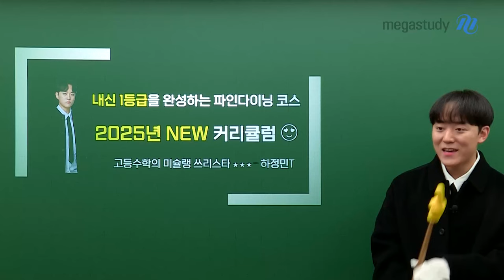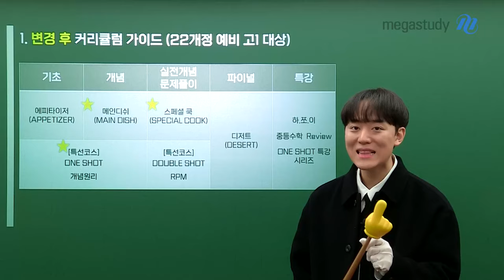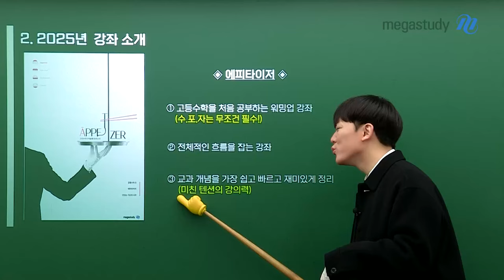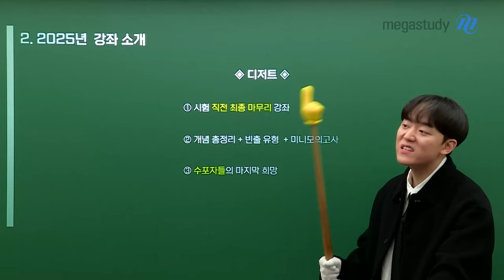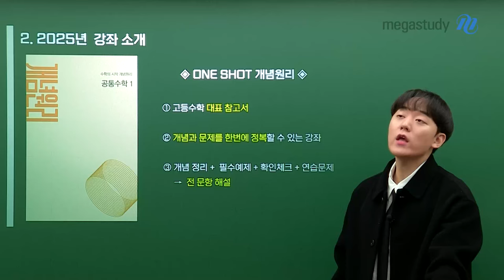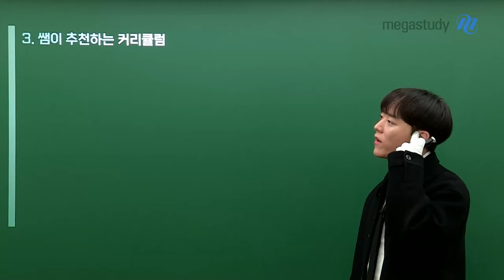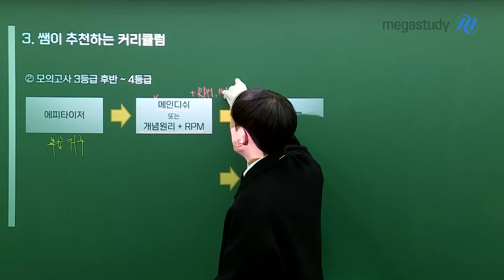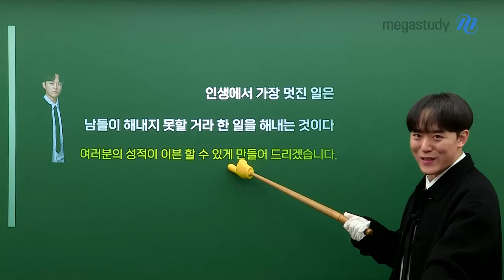[메가스터디] 고1·2 수학 하정민쌤 - 고등수학의 미슐랭 쓰리스타, 정민쌤의 커리큘럼!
고등수학의 미슐랭 쓰리스타 하정민 선생님의 수학 커리큘럼을 공개합니다!

내신 1등급을 완성하는 파인다이닝 코스

★ 에피타이저 : 맛있는 기초의 시작 ★
고등 수학을 처음 공부하는 워밍업 강좌
(수포자는 무조건 필수 수강!)

★ 메인디쉬 : 수학의 정수를 담은 시그니처 ★
내신과 수능을 위한 모든 개념 정리

★ 스페셜 쿡 : 수학 만점을 위한 스페셜 코스 ★
수학 1등급을 위한 신전 문제풀이 강좌

★ 디저트 : 시험 직전 마무리 한스푼 ★
핵심 개념 총정리 및 출제 예상 문제 풀이

시중교재로 함께하는 하정민의 특선 코스

★ ONE SHOT 개념원리 & DOUBLE SHOT RPM ★
개념원리, RPM 교재로 함께하는 개념 & 문제풀이

★ ENS 올림포스★
올림포스 변형&기출 문제로 내신대비